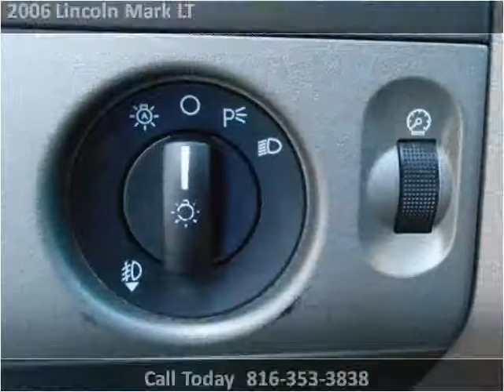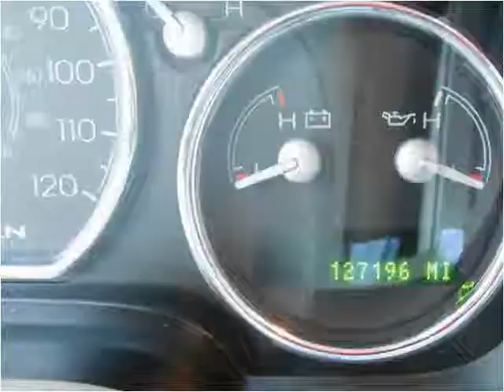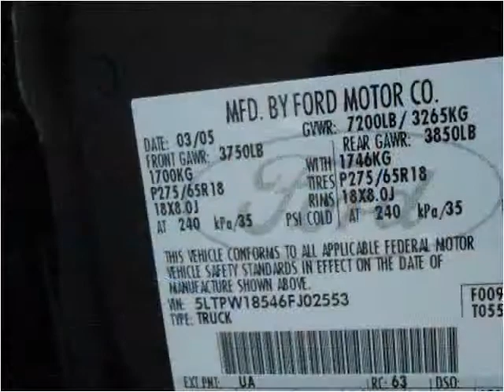2006 Lincoln Mark LT Used Cars Kansas City MO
This 2006 Lincoln Mark LT is available from ARC Auto Store.